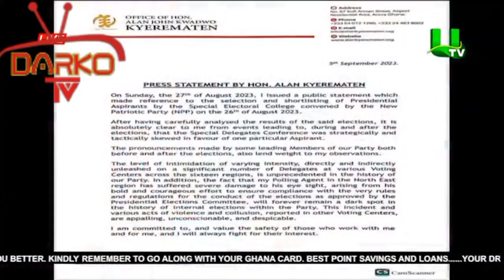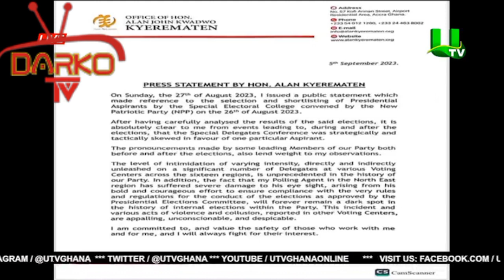Npp Y3 Joke! They Can't break The 8 Kwaku Manu Fire Akufo Addo & Dr Bawumia on Utv showsbiz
Kumawood actor kwaku Manu Fire Akufo Addo, Dr Bawumia and kennedy agyapong indirectly on Utv showsbiz yesterday.

You are welcome to Darko tv, feel at home.